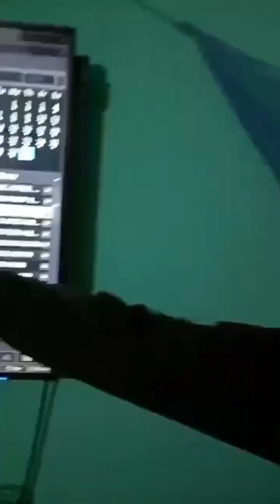सावधान!👇🏿धरानमा दिउसै बृद्धालाई अलमलाएर नक्कलि औठि लगाई दिएर सुनको औठिं चोरी